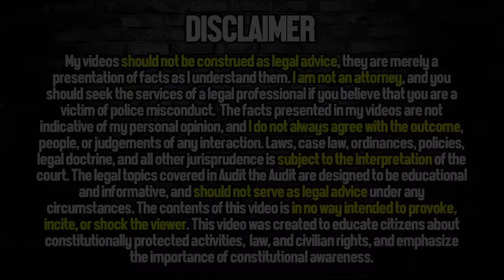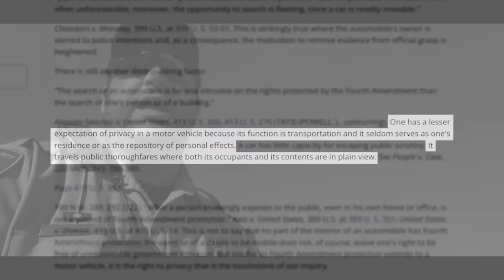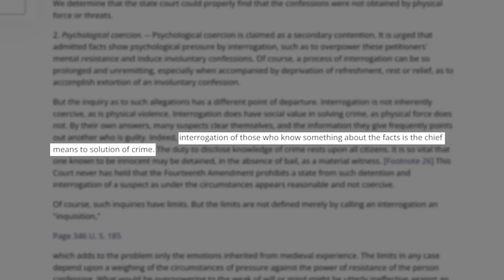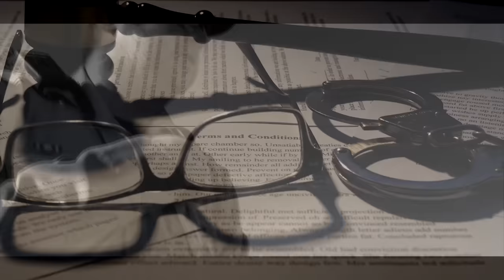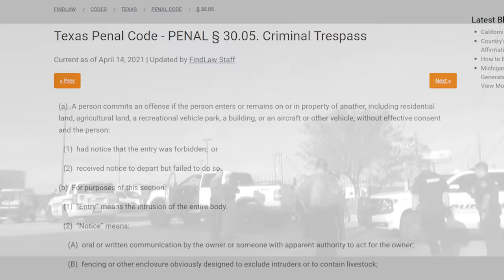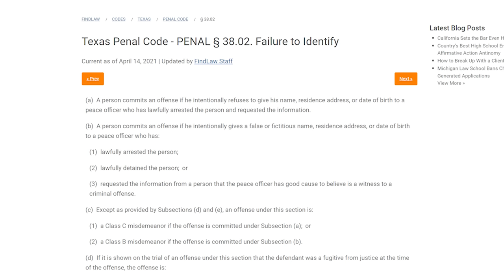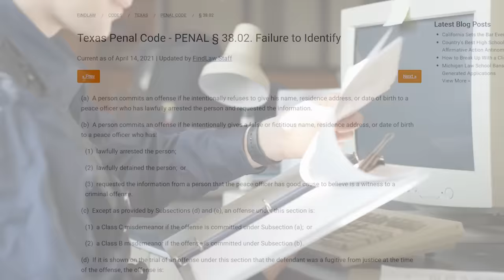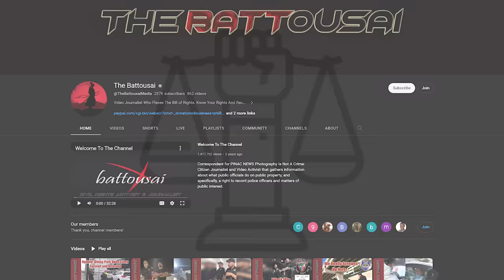Sergeant DEFENDS Citizen From Corrupt Cops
Louisiana Revised Statutes Tit. 15, § 257